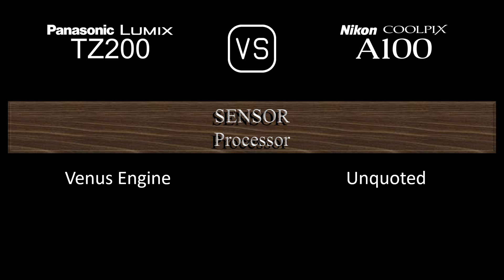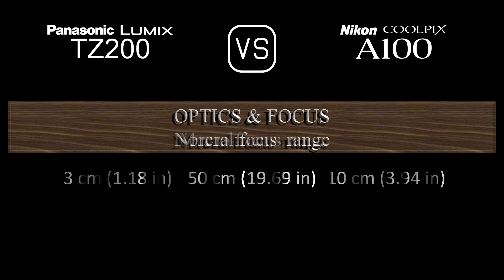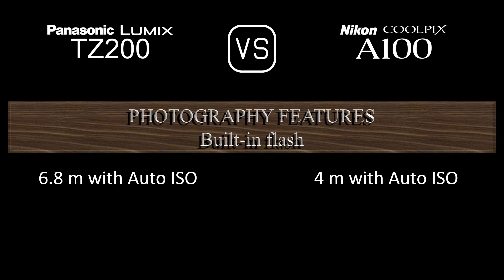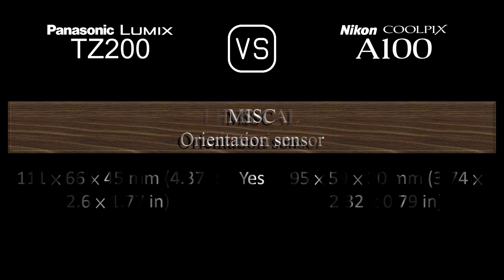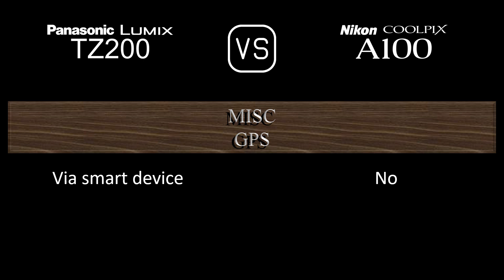Panasonic Lumix TZ200 vs. Nikon Coolpix A100: A Comparison of Specifications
This video overviews the Panasonic Lumix TZ200 and the Nikon Coolpix A100 in a parallel comparison of specifications.

00:24 LAUNCH
00:32 BODY
00:41 SENSOR
01:05 IMAGE
01:21 OPTICS & FOCUS
02:06 SCREEN
02:26 VIEWFINDER
02:42 PHOTOGRAPHY FEATURES
03:43 VIDEOGRAPHY FEATURES
03:59 STORAGE
04:04 CONNECTIVITY
04:32 PHYSICAL
04:52 MISC